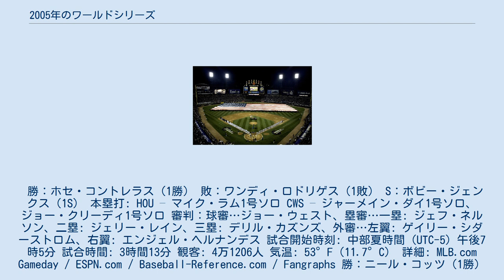2005年のワールドシリーズ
シカゴ・ホワイトソックス
ヒューストン・アストロズ
2005年の野球において、メジャーリーグベースボール（MLB）優勝決定戦の第101回ワールドシリーズ（101st World Series）は、10月22日から26日にかけて計4試合が開催された。
その結果、シカゴ・ホワイトソックス（アメリカンリーグ）がヒューストン・アストロズ（ナショナルリーグ）を4勝0敗で下し、88年ぶり3回目の優勝を果たした。
 ホワイトソックスは、1919年シリーズにおいて8選手が賭博師と結託し八百長を仕組んだとして、コミッショナーのケネソー・マウンテン・ランディスによって1921年に永久追放処分を下された、いわゆる "ブラックソックス事件" を起こしている。
それ以降はシリーズ優勝から見放され、出場も1959年の一度きりにとどまっていたことから、事件によって球団に呪いがかけられたとする都市伝説 "ブラックソックスの呪い" あるいは "シューレス・ジョー・ジャクソンの呪い" がファンの間で定着した。
今シリーズ制覇により、ホワイトソックスはその呪いを解いた。
アストロズは2012年シーズン終了後にナショナルリーグからアメリカンリーグへ転籍したため、再転籍がない限り、ナショナルリーグの球団としてシリーズに出場するのは今回が最初で最後となる。
シリーズMVPには、優勝を決めた第4戦で先制・決勝の適時打を放つなど、4試合で打率.438・1本塁打・3打点・OPS 1.214という成績を残したホワイトソックスのジャーメイン・ダイが選出された。
 10月16日にまずアメリカンリーグでホワイトソックス（中地区）が、そして19日にはナショナルリーグでアストロズ（中地区）が、それぞれリーグ優勝を決めてワールドシリーズへ駒を進めた。
 7月12日にミシガン州デトロイトのコメリカ・パークで開催されたオールスターゲームは、アメリカンリーグがナショナルリーグに7－5で勝利した。
この結果、ワールドシリーズの第1・2・6・7戦を本拠地で開催できる "ホームフィールド・アドバンテージ" は、アメリカンリーグ優勝チームに与えられることになった。
このオールスターには、ホワイトソックスからは投手がマーク・バーリーとジョン・ガーランド、野手がポール・コネルコとスコット・ポドセドニックの計4人が選出された。
一方のアストロズからは、投手がロジャー・クレメンス、ブラッド・リッジとロイ・オズワルト、野手がモーガン・エンスバーグの計4人が名を連ねた。
試合では全5投手が1イニング以上の登板機会を得たものの、ホワイトソックスの投手とアストロズの打者の対戦や、アストロズの投手とホワイトソックスの打者の対戦は、いずれも実現しなかった。
 1997年から始まったレギュラーシーズン中のインターリーグでは、同年から2000年の4年連続で3試合ずつの計12試合が組まれ、ホワイトソックスが7勝5敗で勝ち越している。
直近の対戦は2000年6月にアストロズの本拠地ミニッツメイド・パークで3連戦が行われ、ホワイトソックスが2勝1敗で勝ち越した。
 2005年のワールドシリーズは10月22日に開幕し、途中に移動日を挟んで5日間で4試合が行われた。
 勝：ホセ・コントレラス（1勝） 敗：ワンディ・ロドリゲス（1敗） S：ボビー・ジェンクス（1S） 本塁打: HOU – マイク・ラム1号ソロ CWS – ジャーメイン・ダイ1号ソロ、ジョー・クリーディ1号ソロ 審判：球審…ジョー・ウェスト、塁審…一塁: ジェフ・ネルソン、二塁: ジェリー・レイン、三塁: デリル・カズンズ、外審…左翼: ゲイリー・シダーストロム、右翼: エンジェル・ヘルナンデス 試合開始時刻: 中部夏時間（UTC-5）午後7時5分 試合時間: 3時間13分 観客: 4万1206人 気温: 53°F（11.7°C） 詳細: MLB.com Gameday / ESPN.com / Baseball-Reference.com / Fangraphs 勝：ニール・コッツ（1勝） 敗：ブラッド・リッジ（1敗） 本塁打: HOU – モーガン・エンスバーグ1号ソロ CWS – ポール・コネルコ1号満塁、スコット・ポドセドニック1号ソロ 審判：球審…ジェフ・ネルソン、塁審…一塁: ジェリー・レイン、二塁: デリル・カズンズ...